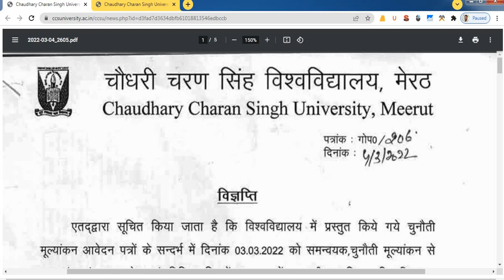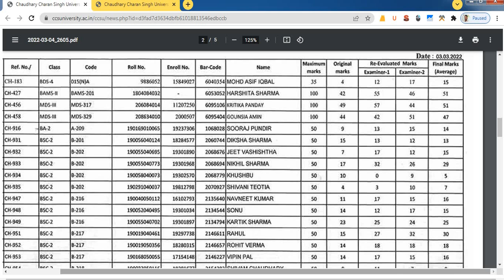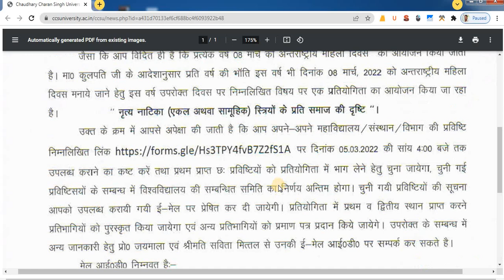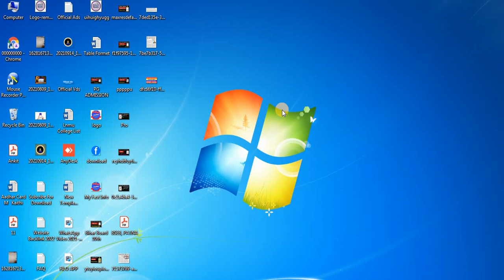ccsu news update today Ccsu Latest News Today 2022 Ccsu Latest Notice Ccs Information CCS University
( College Info )
Dosto (college info) YouTube channel me aap sabhi ka swagat hai dosto aaj ke video me batane vala hu ki ccsu news update today se related daily news prapt kar sakte hi

ccsu news, ccsu result news today, ccsu result update, ccsu news update today bsc, ccsu result news, Chaudhary Charan Singh University Meerut